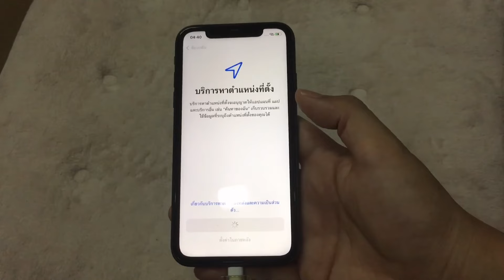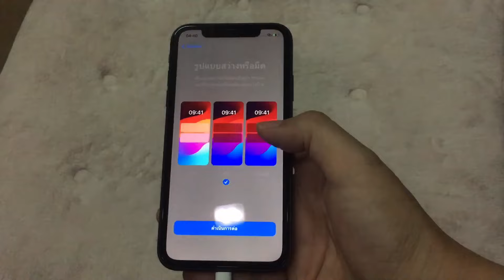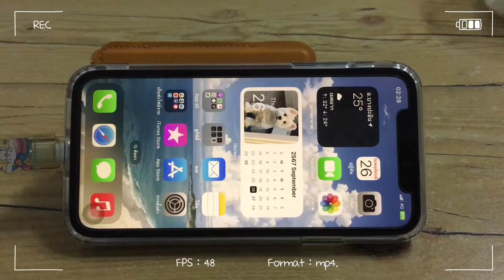Unboxing Iphone 11 ปลายปี 2024